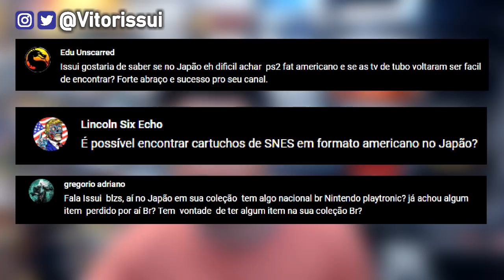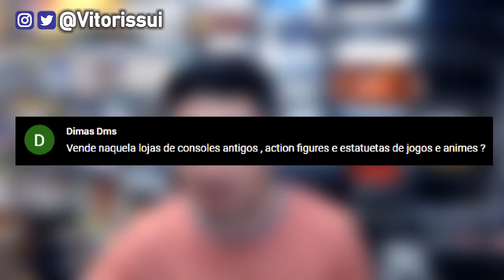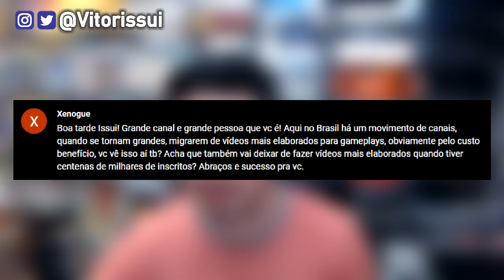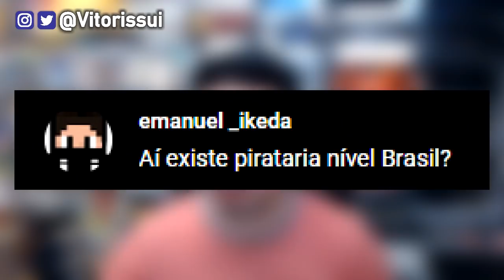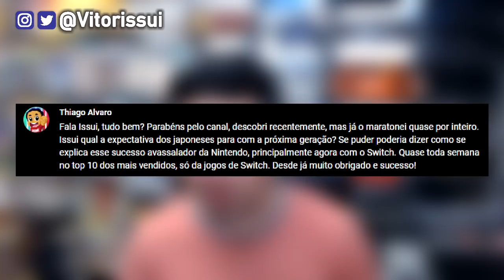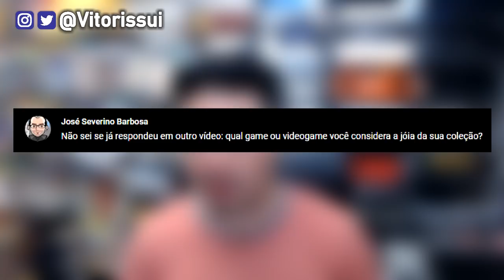Por Que TV de Tubo é tão caro no Japão ?